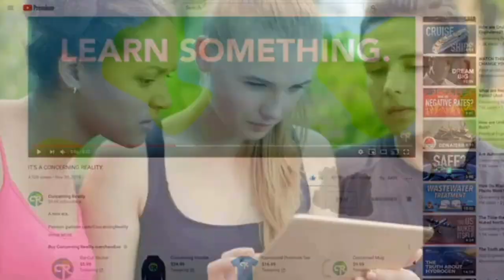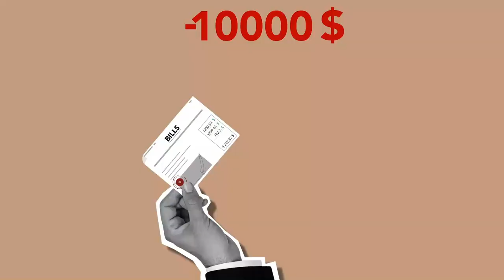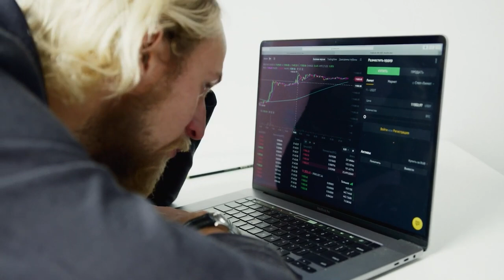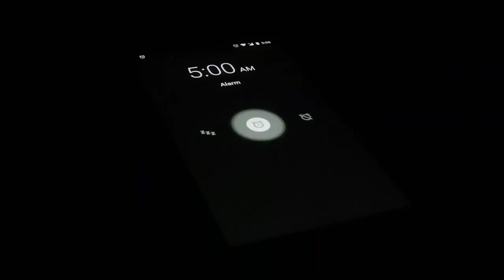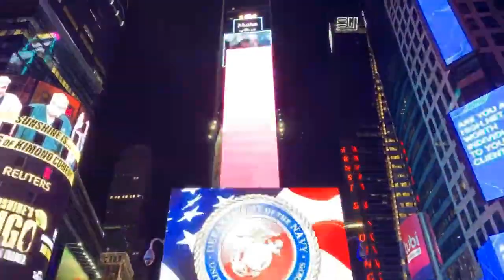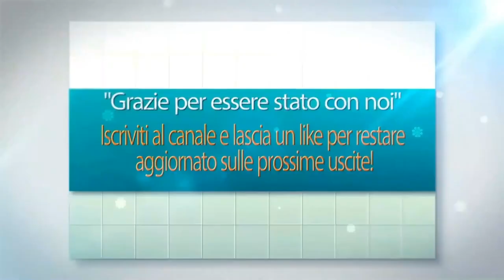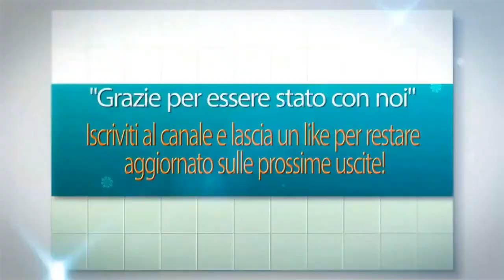TRUFFA BUSINESS ONLINE: 5 Segnali per cui NON iniziare un business online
✅ UNISCITI ALLA NOSTRA COMMUNITY Se stai pensando di avventurarti nel mondo degli affari online, dovresti assolutamente guardare questo video prima di prendere una decisione! In questa intrigante esposizione, scoprirai le 5 principali ragioni per cui potresti voler evitare di iniziare un business online. Dal livello di competizione spietata al rischio finanziario elevato, passeremo in rassegna i fattori chiave che potrebbero rendere questa scelta poco vantaggiosa per te. Non lasciarti ingannare dalla narrazione predominante che dipinge l'online business come un paradiso; questo video ti fornirà una prospettiva realistica su ciò che potresti affrontare. Prendi appunti mentre condivido con te preziosi consigli e precauzioni da tenere in considerazione, prima che sia troppo tardi. È meglio essere informati e consapevoli piuttosto che lasciarsi travolgere dalle aspettative irrealistiche. Non perdere questa opportunità per prendere una decisione ponderata e ben informata riguardo al tuo futuro imprenditoriale online!